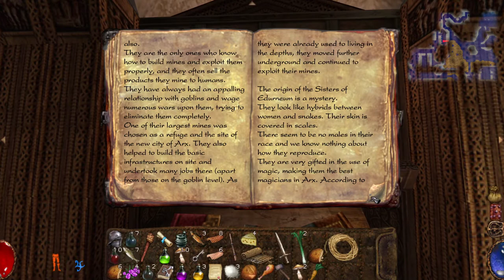Arx Fatalis [4] Book Learning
Those books definitely like they took the first pass at world-building that someone did, and just tossed them into the game. They're informative, yes, but they feel too clinical to have been written by someone in-universe.

That said, I'm always a sucker for in-game books, even if some games have more than I'm willing to read.